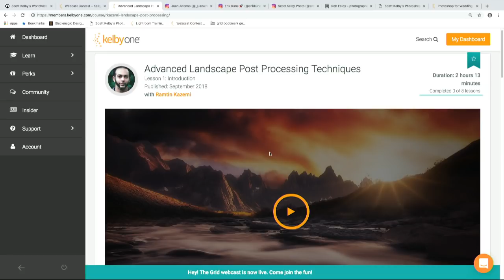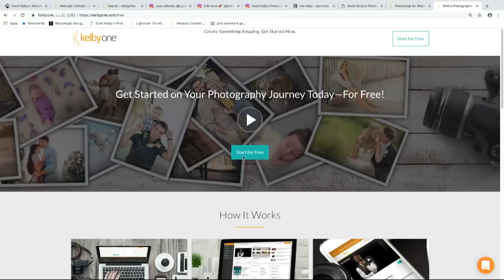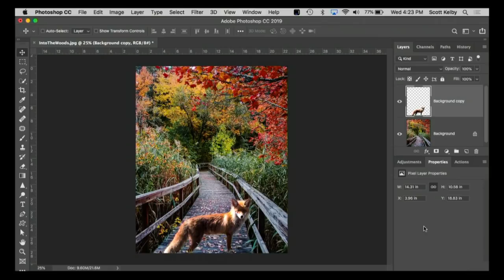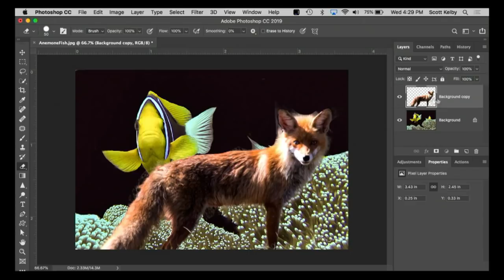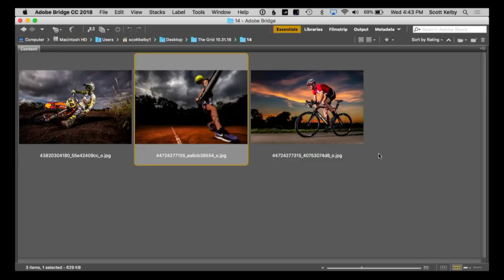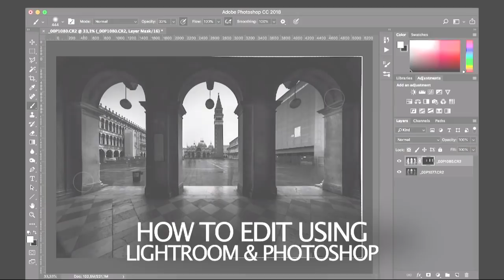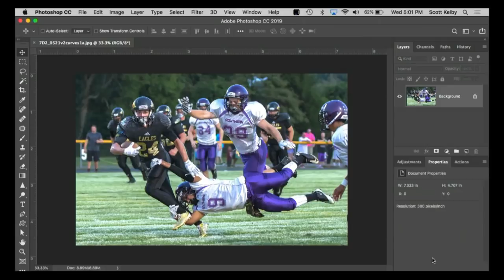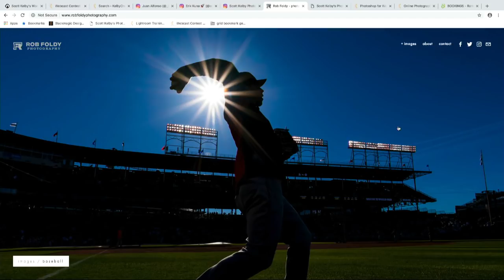Blind Critiques with Rob Foldy, Scott Kelby and Erik Kuna | The Grid: Episode 357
Watch as Rob Foldy, Erik Kuna, and Scott Kelby blind critiques photos submitted by viewers on The Grid!